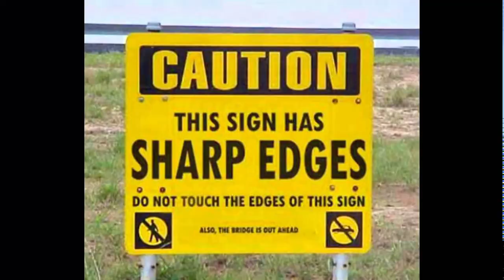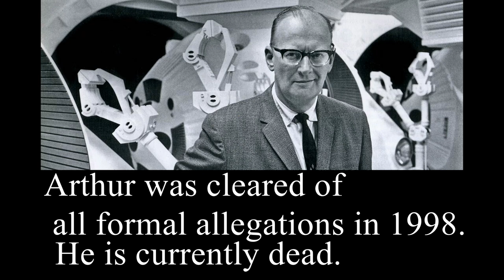Tales Of Vague And Questionable Morality - Chris Lippiatt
a TRULY AWFUL FILMS production

All Copyright Reserved to 'Truly Awful Films'

Participant of The Random Directions Film Project: ROUND 1
Month; February ~ Genre; Sci-Fi ~ Prop; Top Hat